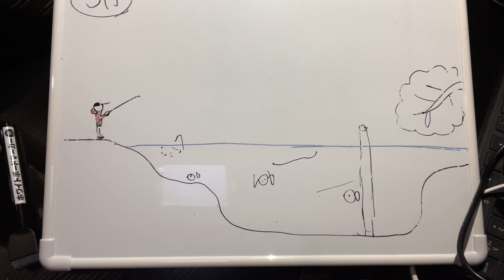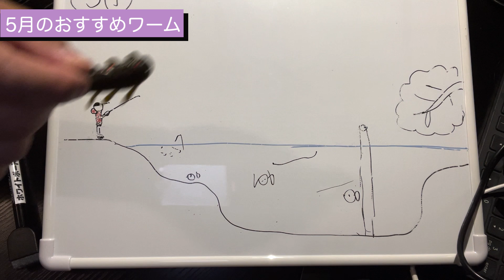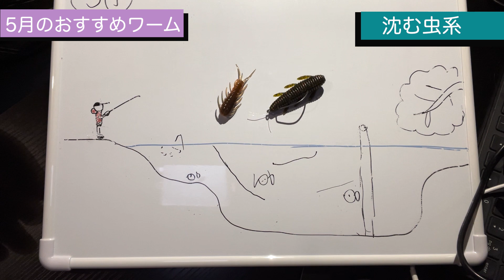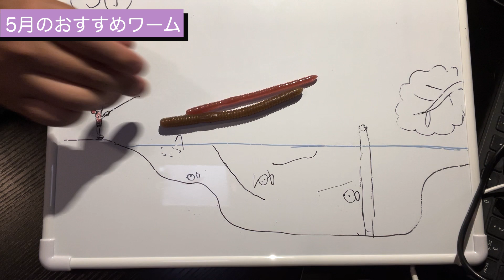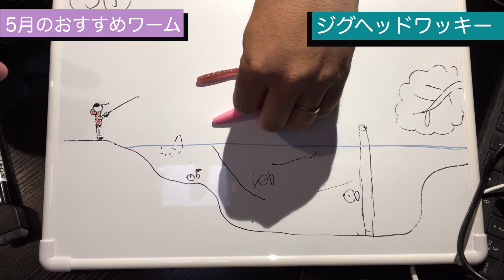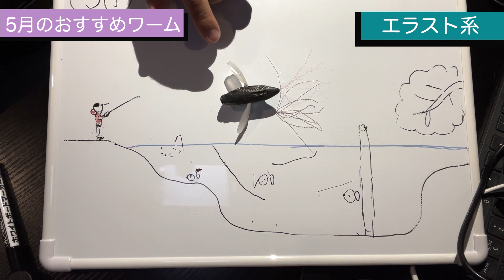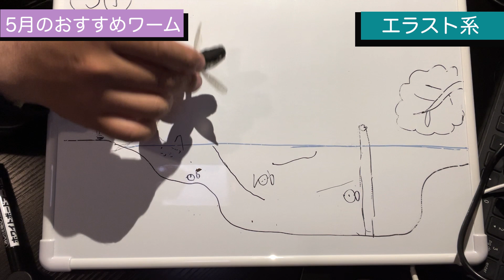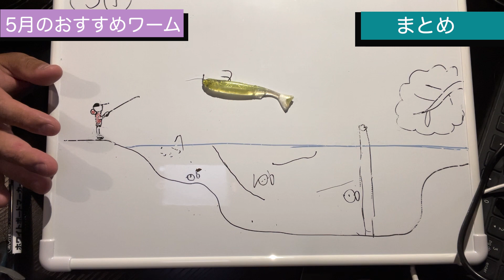【バス釣り】5月春のおすすめワームを厳選！釣れる晩春の使い所や使い方を解説してみた【アフタースポーン】